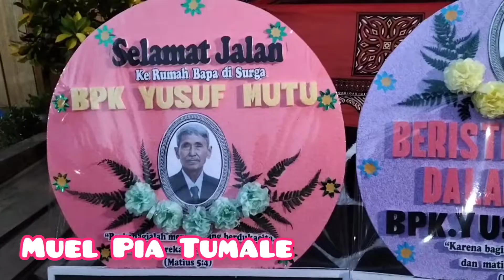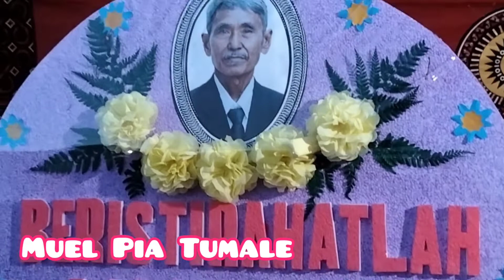Persiapan acara pemakaman Alm.Yusuf Mutu' ( Nek Ferly )